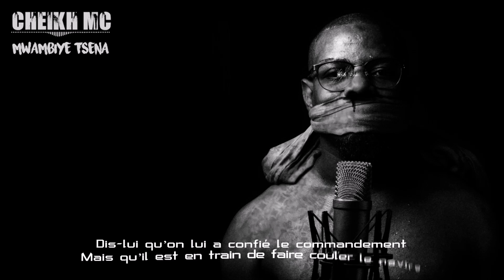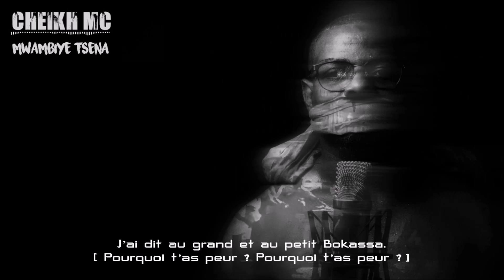CHEIKH MC- Mwambiye Tsena (Video Lyrics)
MWAMBIYE TSENA Single disponible sur iTunes et toutes les plateformes de téléchargement légal
Ecrit et interprété par CHEIKH MC. Composé par CG Flow. Titre enregistré au Studio Watwaniya (Moroni/ Comores). Mixé et masterisé par Less pour AirMix Services  (Paris/France)
Video lyrics: Abdou Moindziwa/ Crédits Photos: Maoni Corner Pics
P & C (Watwaniya Production/ Self Made Concept-2019)

Sur ce titre inédit qui arrive après son album UPEZO , CHEIKH MC dénonce les dérives du gouvernement comorien actuel sous fond de meurtres, de répréssion policière et militaire, de corruption et d'incarcérations arbitraires.14 ans après le titre "Mwambiye" (Dites-lui!) qui l'a fait connaitre et où il s'adressait au Président de l'époque , l'artiste militant comorien réitère son message à l'encontre du nouveau Président actuel et qui n'est autre que celui d'il y a 14 ans...On a pris les même maux , on a recommencé à faire basculer la société comorienne dans un avenir obscur, et CHEIKH MC demande au peuple une nouvelle fois "Mwambiye Tsena" (Dites-le lui encore!) pour lui faire comprendre la situation actuelle du pays.